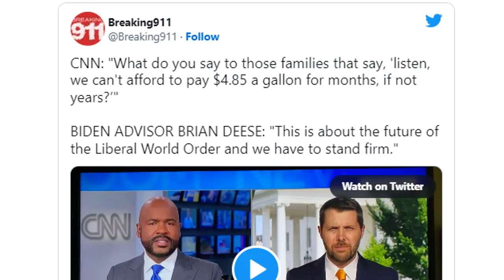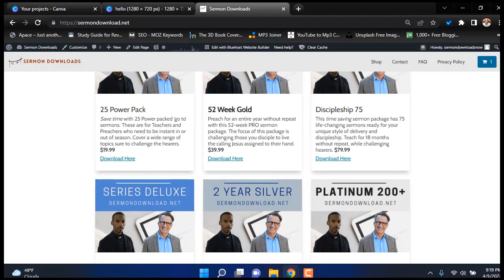God is the Light of the World & My Life